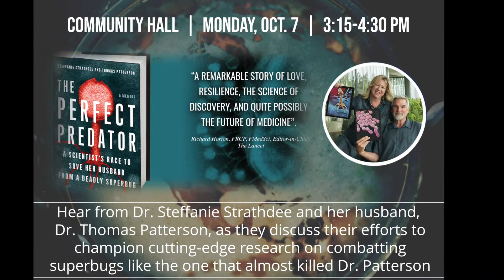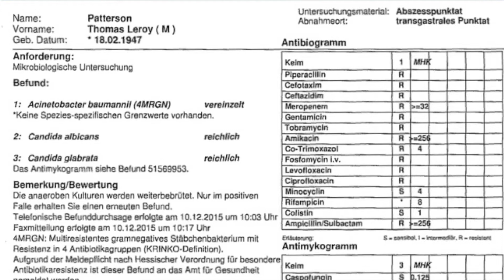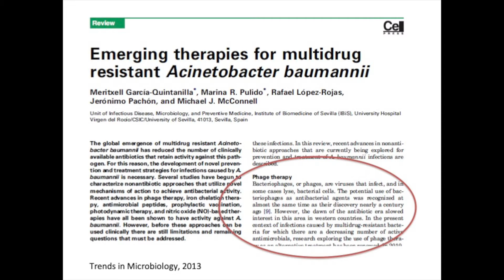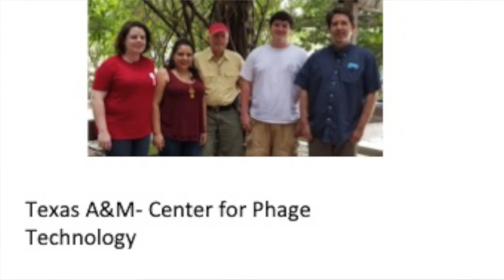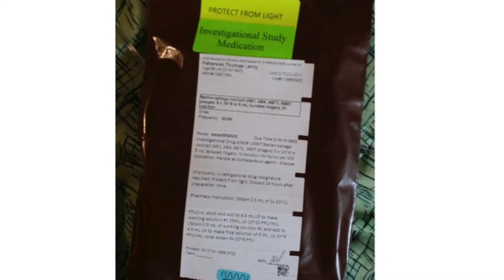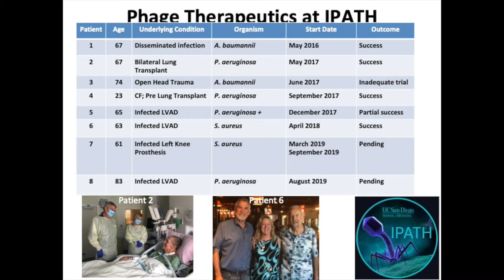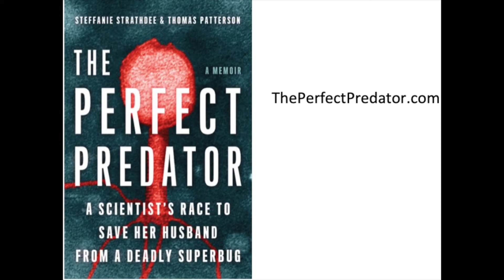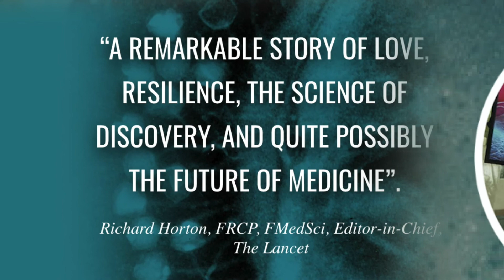Dr. Steffanie Strathdee & Dr. Thomas Patterson: Combatting Superbugs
Mon., Oct. 7, 2019: Dr. Steffanie Strathdee and her husband, Dr. Thomas Patterson, speak about their efforts to champion cutting-edge research into the use of phages to treat superbugs like the one that almost killed Dr. Patterson.